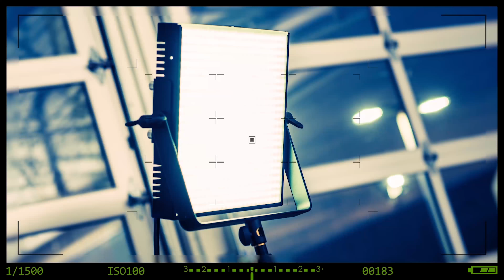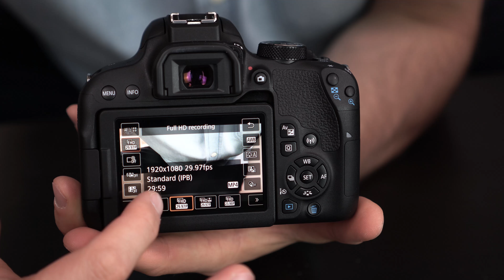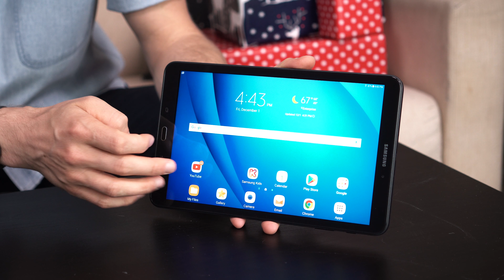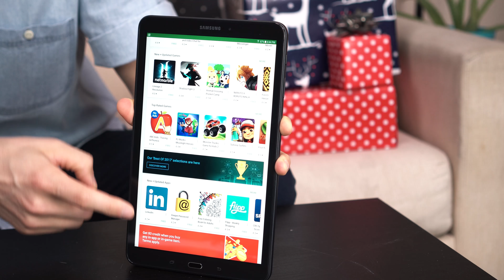7 Tech Gift Ideas on Amazon (Holiday Tech Gift Guide)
Check out all of the holiday tech gift ideas on Amazon Check out our best tech gift ideas video series on YouTube

List of the Tech Gift Ideas on Amazon

1. Bose QuietComfort 25 Acoustic Noise Cancelling Headphones

2. Fire TV with 4K Ultra HD and Alexa Voice Remote

⛔ UPDATE: Amazon devices are no longer supporting YouTube starting 1/1/2018 (huge disappointment). If you love YouTube, keep that in mind and check out the 4k Roku, 4k Chromecast or 4k Apple TV for solutions that would support YouTube. ⛔

Roku Ultra | 4K UHD Streaming Media Player

3. PlayStation 4 Pro 1TB Limited Edition Console - Star Wars Battlefront II Bundle (Amazon)

4. Canon EOS REBEL T7i EF-S 18-55 IS STM Kit

5. SanDisk Extreme 500 Portable SSD 500GB

6. Echo Show

7. Samsung Galaxy Tab A 10.1" 16GB

Download the FREE Think Media TV Video Gear Buyer's Guide

About This Video:
In this video Sean Cannell from Think Media shares 7 of the top christmas gifts this season. If you are looking for good christmas tech gifts of the best christmas tech of 2017 - check out this video! This video features the best tech deals on amazon and 7 tech gift ideas on amazon!